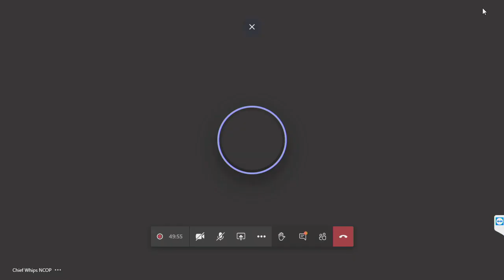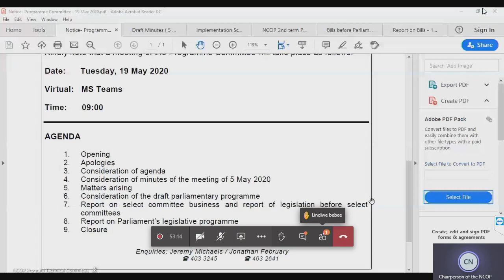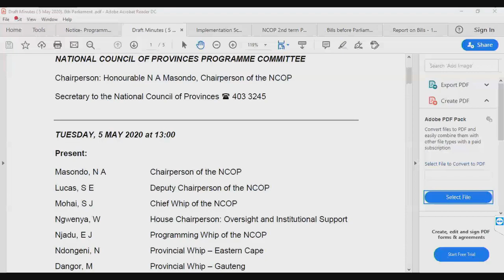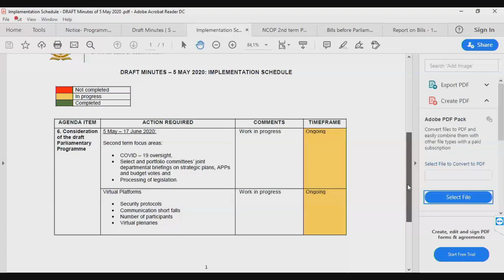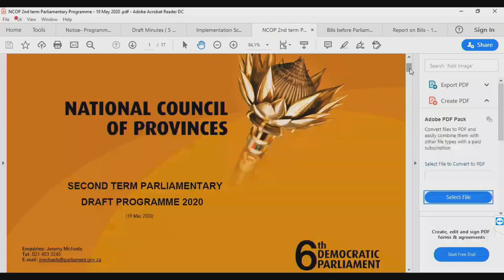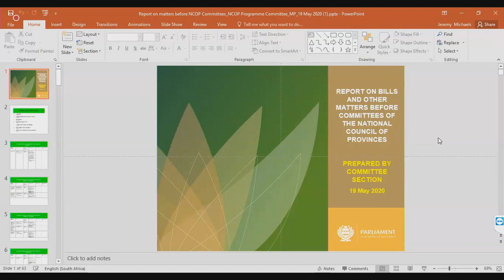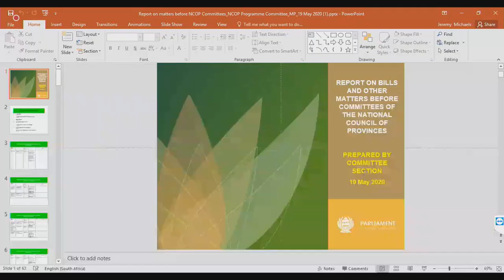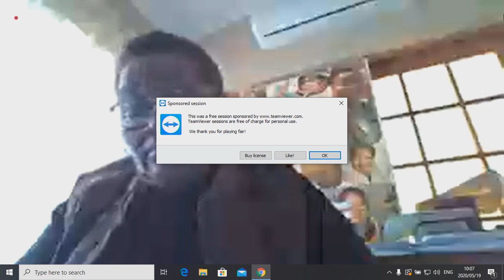NCOP Programme Committee, 19 May 2020